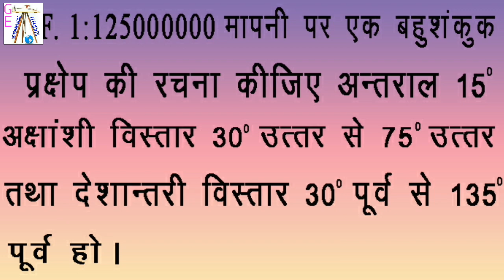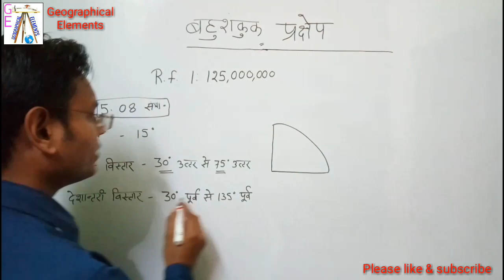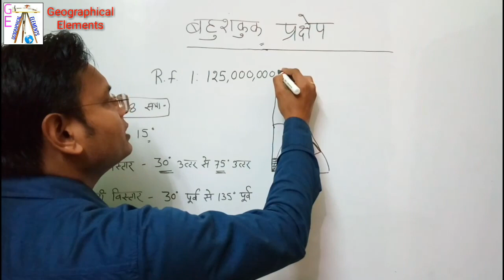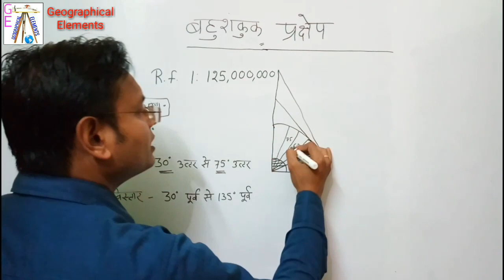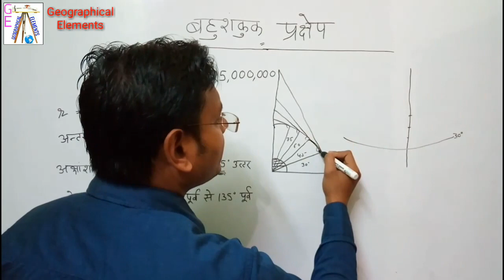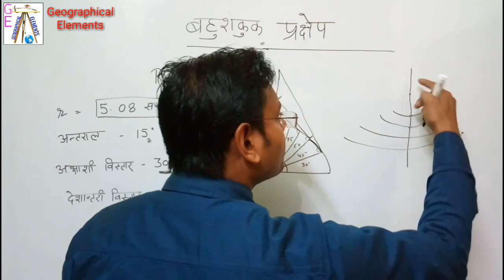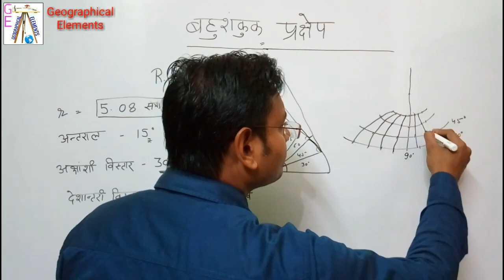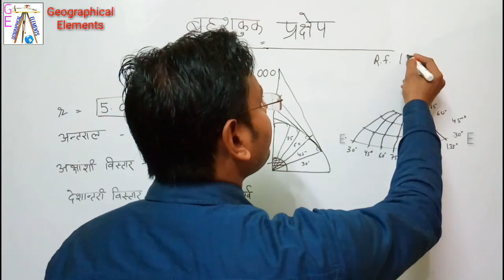Polyconic projection बहुशंकुक प्रक्षेप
इस वीडियो में बहुशंकुक  प्रक्षेप बनाने की पूरी जानकारी के साथ सवाल को आसानी से एक एक करके हल करना भी बताया गया है साथ ही प्रक्षेप का चित्र भी आसान तरीके से बनाना बताया गया है जिसे कोई भी बहुत  आसानी से सीख एवं बना सकता है I